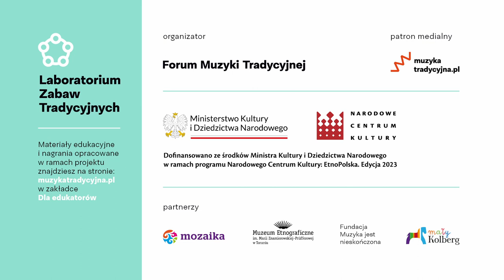3. Hejduk — Laboratorium Zabaw Tradycyjnych 2023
Laboratorium Zabaw Tradycyjnych

Wykonawcy:
Anna Broda – cymbały wileńskie, śpiew
Marta Urban-Burdalska – basy, śpiew
Karolina Ociepka – baraban

Realizacja nagrań:
Dariusz Brodowski i Bahdan Ustsinau

Mix:
Dariusz Brodowski

Zapraszamy do korzystania z nagrań tradycyjnych zabaw, tańców oraz wyliczanek dla dzieci i nie tylko, powstałych w ramach projektu Laboratorium Zabaw Tradycyjnych, którego celem jest badanie rozwojowych i terapeutycznych właściwości polskich zabaw tradycyjnych. Efektem prac Laboratorium są karty zabaw, nagrania i podkasty stworzone do użytku wszystkich pracujących z dziećmi, ale również rodziców i opiekunów.

Nagrania uzupełniają się z kartami pracy. Wszystkie materiały są bezpłatne.

Koncepcja i realizacja projektu:
Karolina Ociepka, Marta Urban-Burdalska, Marta Domachowska, Katarzyna Rosik

Organizator:
– Forum Muzyki Tradycyjnej
Partnerzy:
– Teatr Mozaika (Poznań)
– Muzeum Etnograficzne im. Marii Znamierowskiej-Prüfferowej w Toruniu
– Centrum społeczno-kulturalne w Złotorii k. Torunia

Dofinansowano ze środków Ministra Kultury i Dziedzictwa Narodowego w ramach programu Narodowego Centrum Kultury: EtnoPolska. Edycja 2023

Dziękujemy Fundacji Prymus z Bukwałdu za użyczenie przestrzeni do nagrań.

Brąswałd 2023